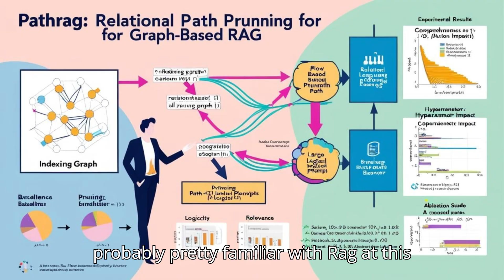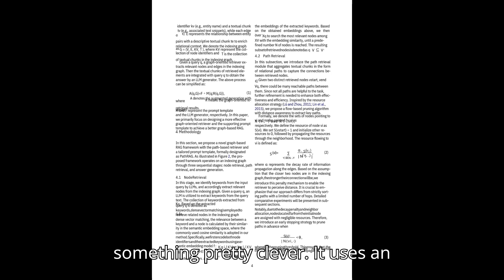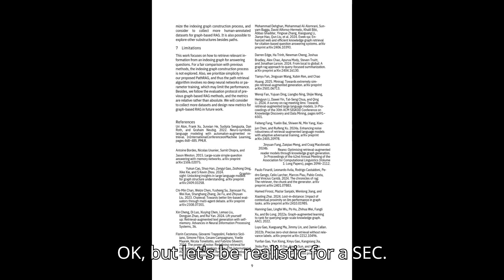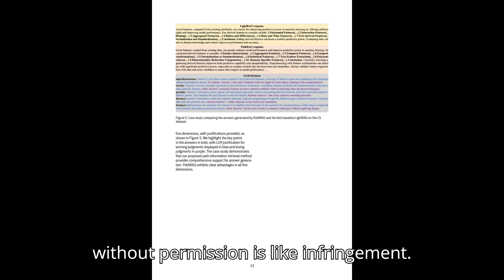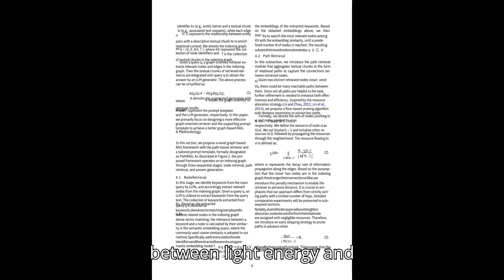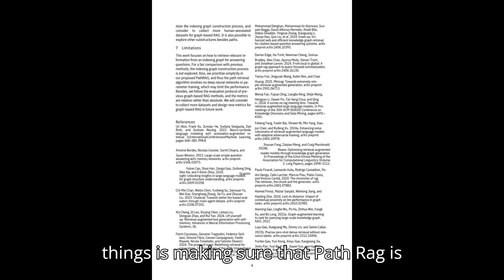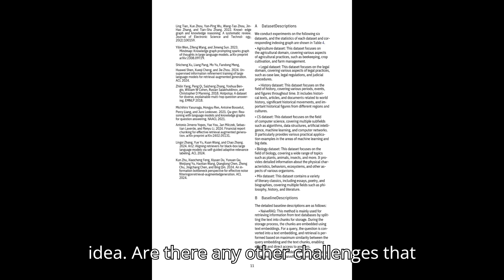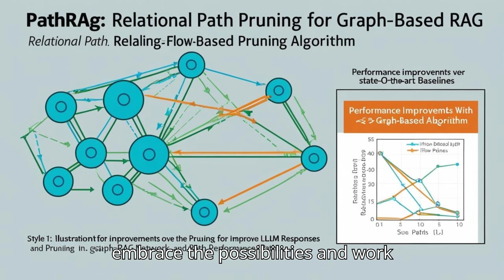PathRAG: Relational Path Pruning for Graph-based RAG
PathRAG, a novel graph-based retrieval-augmented generation framework designed to improve the quality of large language model responses. PathRAG addresses limitations in existing graph-based methods by retrieving key relational paths from an indexing graph, reducing redundant information and guiding the model to generate more logical answers. It uses a flow-based pruning algorithm to identify these key paths and incorporates them into prompts in a specific order to optimize performance. Experimental results across various datasets demonstrate that PathRAG consistently outperforms state-of-the-art baselines in comprehensiveness, diversity, logicality, relevance, and coherence. The study also explores the impact of different hyperparameters and conducts ablation studies to validate the design choices of PathRAG.